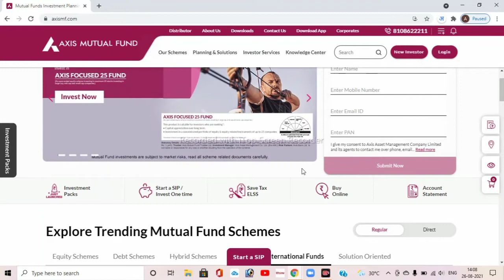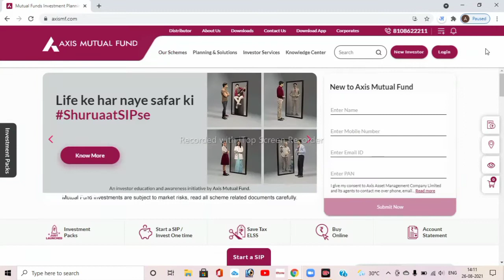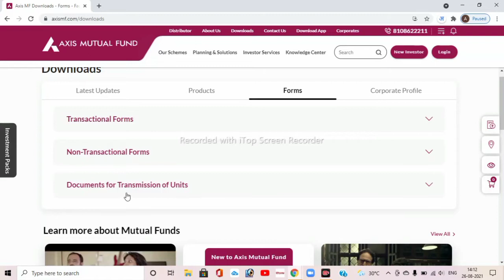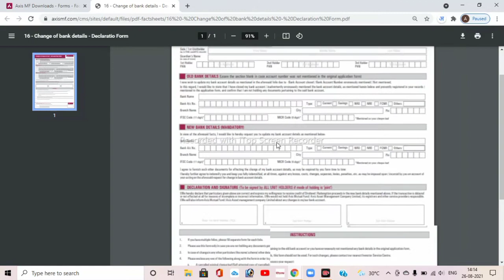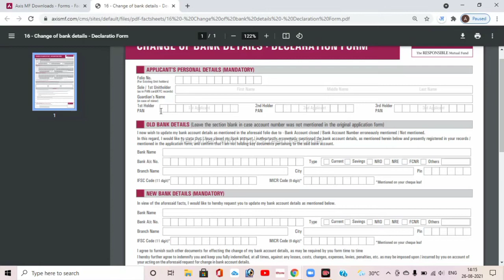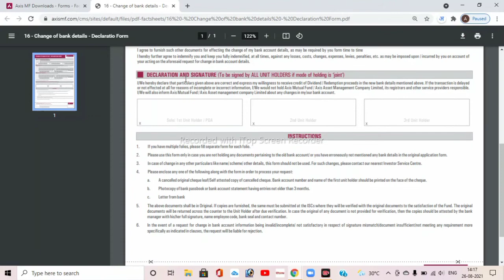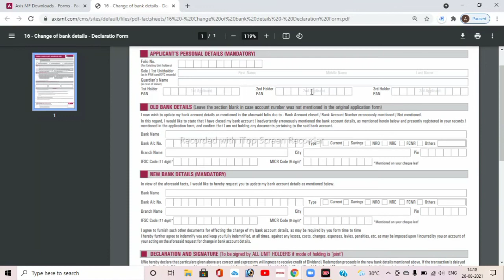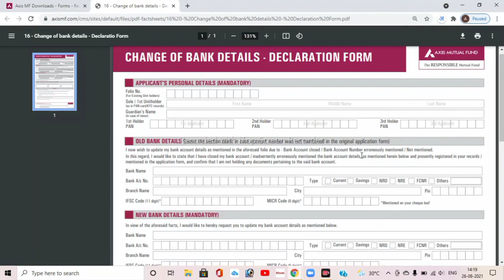Mutul Fund me bank account kaise change kare | How change bank account online in Axis mutul fund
👉Use Refer Code👉AAHIL7543610 and Get 300 Cash Bonus

👉Use Vision 11 Refer code:-AAHIL7543610

Use Reffer code:-AAHIL3945337
And Get 100 cash bonus instant

👉Use Refer Code:-AAHIL50

Cover Topics:-
Mutul Fund me bank account kaise change kare,
How change bank account online in Axis mutul fund,
mutul fund online bank change process,
axis mutul fund online bank changing,
online bank change in axis mutul fund,
online bank change in mutul fund,